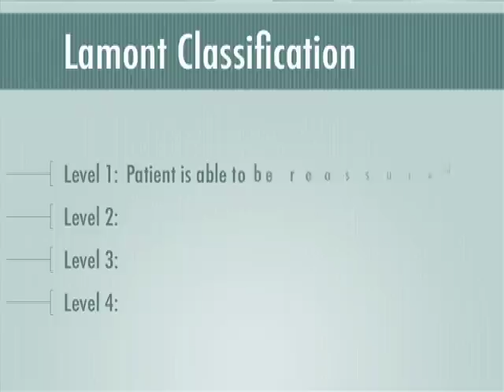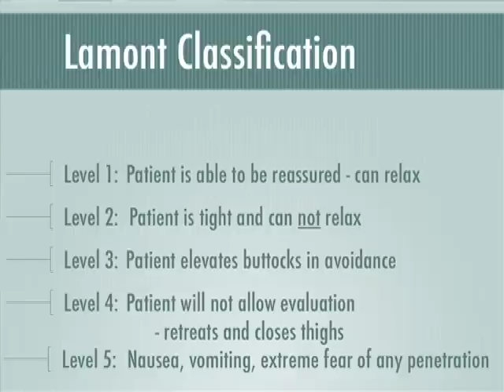Dilators and Botox part 1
Dr. Pacik and Ellen discuss the use of dilators and common fears surrounding them as well as the Lamont classification used to determine the severity of vaginismus and the use of Botox for treating more severe vaginismus.

Dr. Pacik is now retired but continues to advocate for women struggling with vaginismus. Please ignore references to the Plastic Surgery website as this website has been discontinued. You are encouraged to visit the current to learn more about vaginismus, vaginismus symptoms, vaginismus treatment, centers trained by Dr. Pacik and self-evaluation of vaginismus explained in a one hour film available for download.